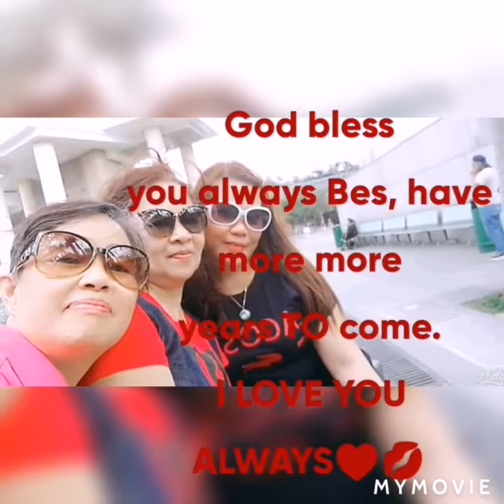MY BEST FRIENDS BIRTHDAY 🎉🎈❤️ God is good all the time.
Anne Erta FLMGroup Vlogger
HOW YOU APPRECIATE YOUR BEST FRIENDS IN LIFE. THEY ARE GOD'S GIVEN TO YOU AS YOUR ANGEL TO HELP AND MAKE YOU HAPPY. THANK YOU BEST FRIENDS.FOR THE SMILE AND LAUGHTER TOGETHER...